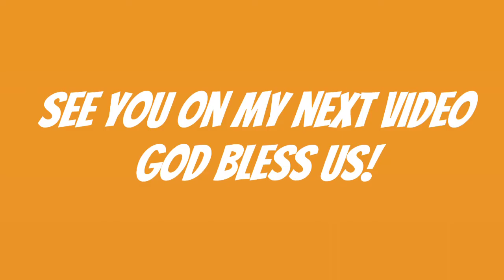Gumawa ako ng empanada (lutong bahay) || Vlog#25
Simpleng pagluto ng empanada
panglutong bahay lamang ito

see on my next video